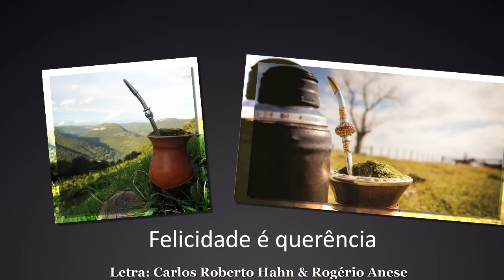Felicidade é querência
Canção: Felicidade é querência
Letra: Carlos Roberto Hahn & Rogério Anese
Melodia e Interpretação: Ademar Pereira

Buscar o longe é utopia
A imensidão nos apequena
E nossa grande ousadia
Quase nunca vale a pena

Quem buscar seus horizontes
só para cruzar fronteiras
Verá que não há motivos
Que levem além das porteiras

Quem quer deixar seu lugar
Ouça a minha advertência
Felicidade não é horizonte,

Fui cansando os meus cavalos
Nessa procura teatina
A querência de que falo
É saudade na retina

Um dia tomei tenência
Pois a razão nos escolta
E pro rumo da querência
No meu pingo dei de volta.